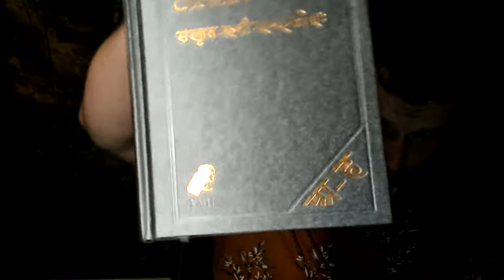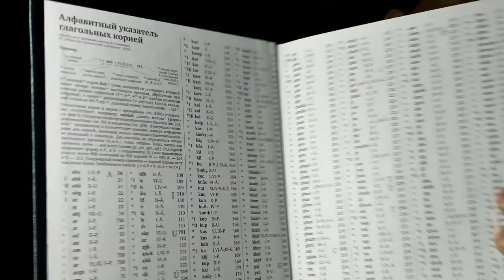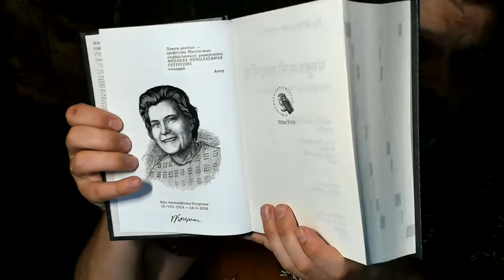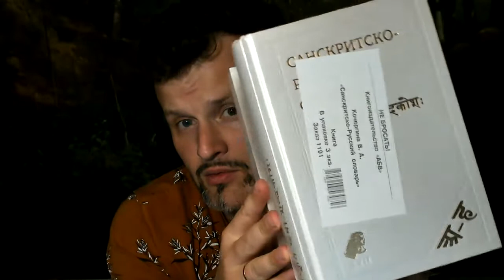Как выглядит переиздание санскритско-русского словаря В.А. Кочергиной?